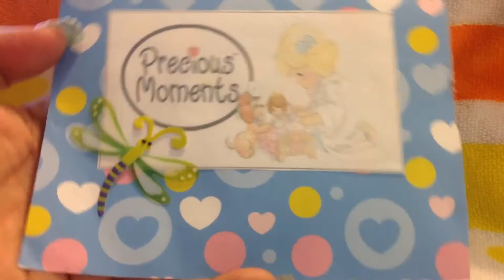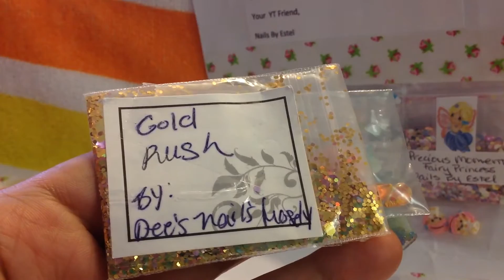"Precious Moments by Nails by Estel"Swapback